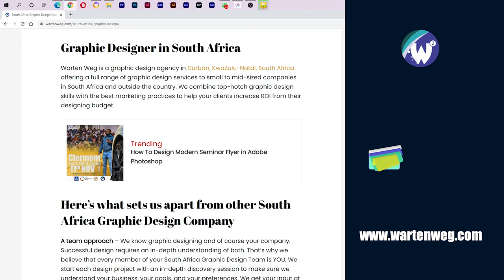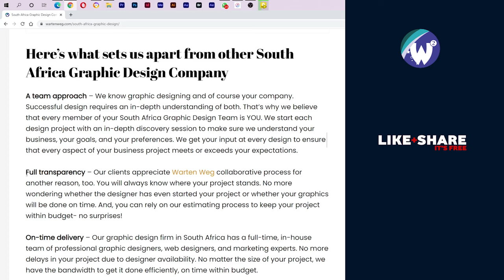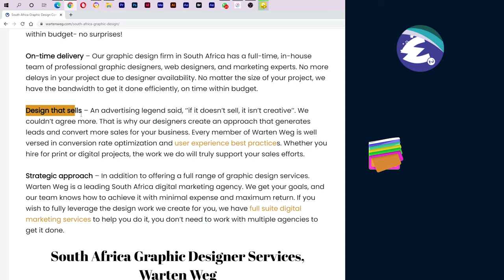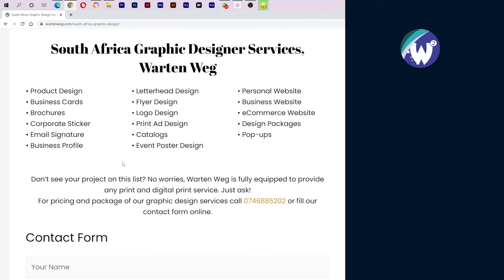South Africa Graphic Design, Warten Weg | Freelance Graphic Designer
READY TO IMAGINE?
Our professional graphic designers will help you impress everyone by building a memorable brand with stunning graphics.

Graphic Designer in South Africa
Warten Weg is a graphic design agency based in Durban, KwaZulu-Natal, South Africa, offering a full range of graphic design services to small and medium-sized businesses in South Africa and beyond. We combine world-class graphic design skills with best marketing practices to help your clients increase ROI from their design budget.